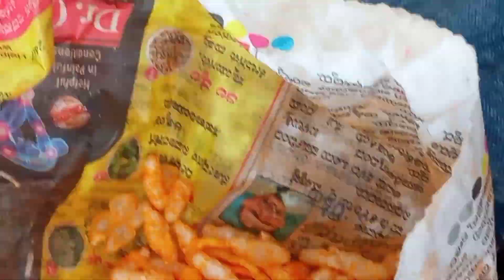Happy New Year 2023/1 Beautiful day out/Theertharameshwara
ದಾವಣಗೆರೆ ಜಲ್ಲೆಯ ಹೊನ್ನಾಳಿಯಿಂದ 21 ಕಿಲೋಮೀಟರ್ ದೂರವಿರುವ ಮತ್ತು ಬ್ರಹ್ಮ ಮಂದಿರವೆಂದು ಕರೆಸಿಕೊಳ್ಳುವ ಶ್ರೀ ತೀರ್ಥ ರಾಮೇಶ್ವರ ಸುಂದರ ದೇವಸ್ಥಾನನ ಕರ್ನಾಟಕದ ಒಂದು ಪುಣ್ಯ ಕ್ಷೇತ್ರವೂ ಹೌದು. ಹಾಗೆ ನೋಡಿದರೆ, ಬ್ರಹ್ಮ ದೇವಸ್ಥಾನಗಳು ಬಹಳ ವಿರಳ. ಮತ್ತೂ ಕೆಲ ವಿರಳ ಅಂಶಗಳು ಶ್ರೀ ತೀರ್ಥ ರಾಮೇಶ್ವರ ಗುಡಿಯನ್ನು ಮತ್ತಷ್ಟು ವಿಶೇಷವಾಗಿಸಿವೆ. ದೇವಸ್ಥಾನದ ಆವರಣದಲ್ಲಿ, ನೀರಿನ ಹೊಂಡವೊಂದಿದ್ದು ಅದನ್ನು ಕಾಶಿ ಗಂಗಾ ನೀರಿನ ಹೊಂಡ ಅಂತ ಕರೆಯುತ್ತಾರೆ. ಈ ಹೊಂಡದ ಹಿಂದೆ ಒಂದು ಕತೆಯಿದೆ. ಸೀತೆಗೆ ನೀರಿನ ದಾಹವಾದಾಗ ಶ್ರೀರಾಮನು ತನ್ನ ಬಾಣದಿಂದ ಒಂದು ನೈಸರ್ಗಿಕ ಕಾರಂಜಿ ಪುಟಿಯುವಂತೆ ಮಾಡಿದನಂತೆ.